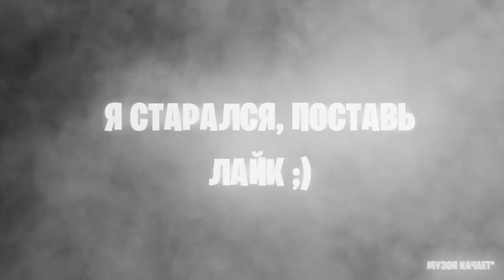ЭПИК КАРЕЛЬОНГ | НОВЫЙ ПРИЗМАТИК | КОГДА КАРТА!?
на вашем экране было моё видео! спасибо что посмотрел! в нем я рассказал про карту,карельонга и ещё кое о чем интересном♡